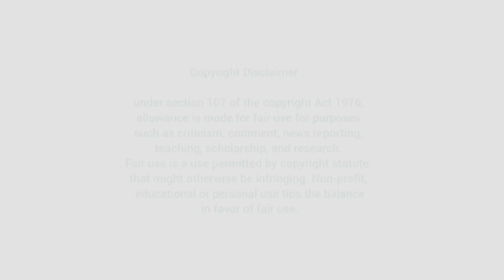Oscar க்கு Nominate ஆன சூர்யா, உதையநிதி - ஜெய் பீம் in Oscar🔥😱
Video Description: Oscar க்கு Nominate ஆன சூர்யா,  உதையநிதி - ஜெய் பீம் in Oscar🔥😱